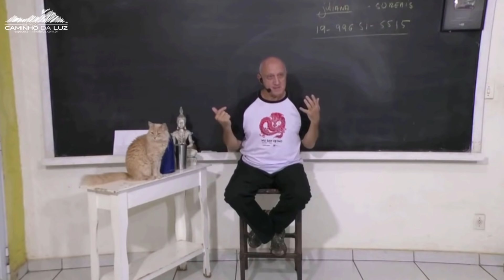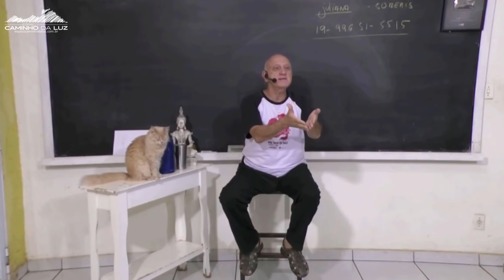A ENCARNAÇÃO em outros PLANETAS funciona como na TERRA?